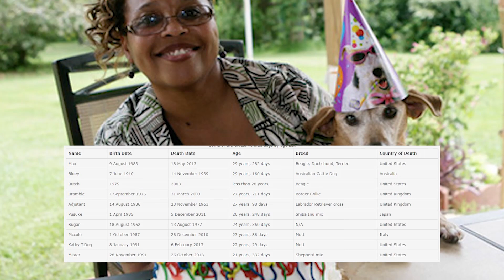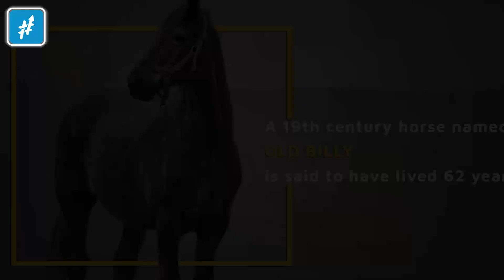Tak Ada Yang ISTIMEWA Pada Awalnya. Namun, Setelah CANGKANG Dibuka, Barulah ILMUWAN Terkejut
Menjadi tua merupakan sebuah proses yang dialami oleh setiap jenis makhluk hidup. Baik manusia, hewan ataupun tumbuhan. Kali ini kita kan melihat seberap alama makhluk hidup bisa bertahan hidup. List manusia tertua seperinya sudah sangat sering di bahas ya guys

Gimana kalau kita bahas mengenai hewan paling tua di dunia. Beberapa dari mereka bahkan bisa tumbuh melampaui tubuh manusia loh guys

Menarik sekali kan? Oke, dari pada lama-lama mending kita langsung simak videonya ya!